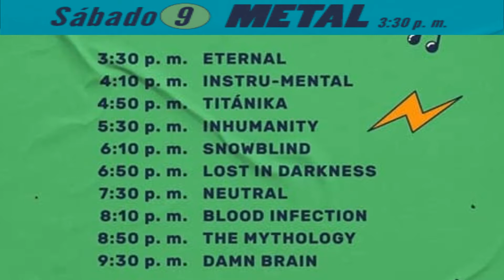CIUDAD ALTAVOZ METAL PARTE 5 - SNOWBLIND - OCTUBRE 9 DE 2021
Un total de 10 bandas participaron en la categoría METAL de CIUDAD ALTAVOZ 2021